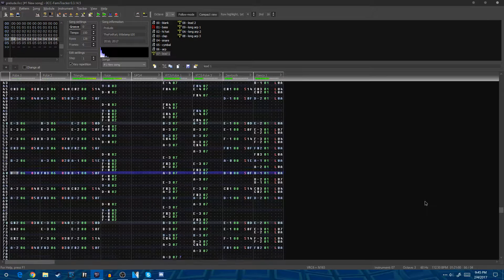TheFatRat - Prelude (NES Cover)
this video is proof that i'm alive
nothing more
used 0cc-famitracker 0.3.14.5, with VRC6 and N163 expansions
btw sorry if it's too quiet, tell me if you want me to reupload